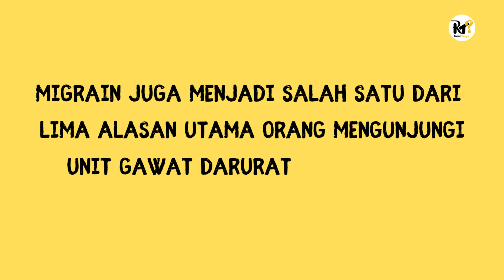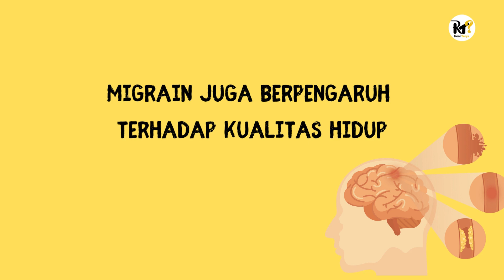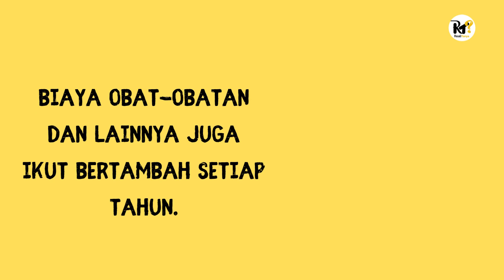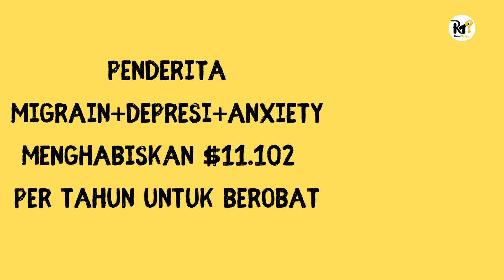Sakit kepala migrain gak ilang-ilang, mungkin kamu mengalami gejala berikut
Sakit kepala migrain gak ilang ilang secara terus menerus dalam jangka waktu lama bisa menjadi gejala migrain kronis.